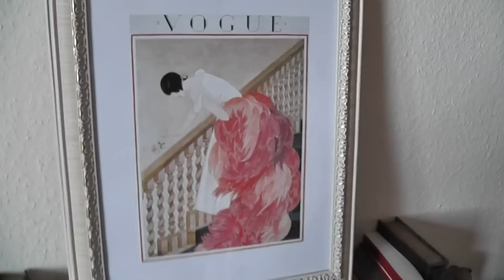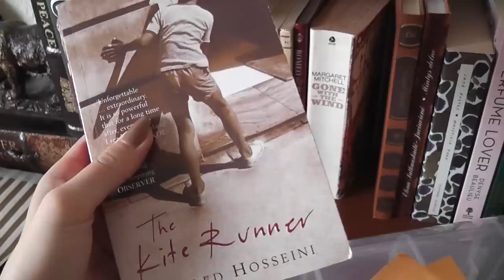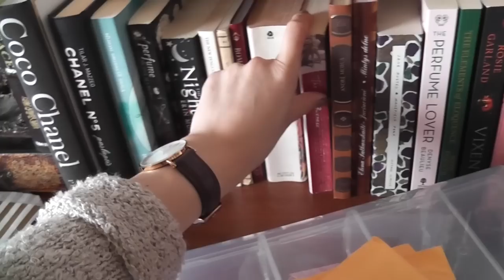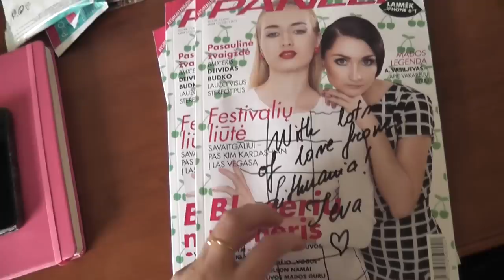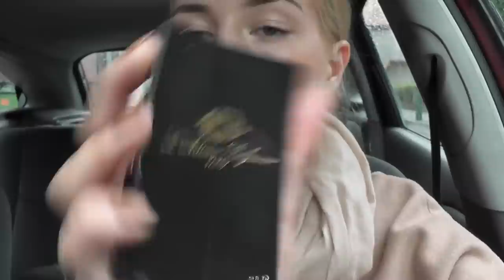Vlog: Chokers. Makeup. Dainty Jewelry. Perfume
Ieva Maslauskaite
S.Daukanto 13-3
Klaipeda
92235
Lithuania